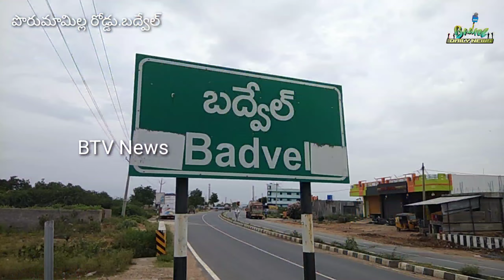కూలిపోయిన దసరా భారీ లైటింగ్ ఆర్చి. బద్వేల్"4" రోడ్స్ లో ప్రమాదంkadapa# badvelupdates#